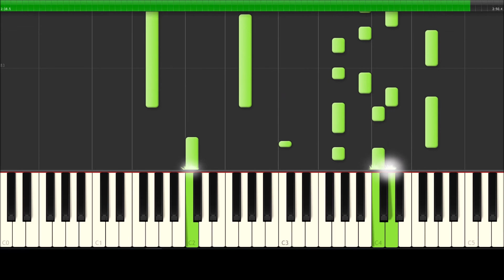Nina Kraljić - Zaljuljali smo svijet - Piano Cover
Recorded with KAWAI ES8. Programs used: Steinberg Cubase (for MIDI recording & compressor), Synthesia (for MIDI visualisation), OBS Studio (for recording Synthesia screen), Windows Live Movie Maker (for merging video and audio), Microsoft PowerPoint (for designing thumbnails), Subtitle Workshop (for editing subtitles), Media Subtitler (for synchronizing subtitles), YouTube.